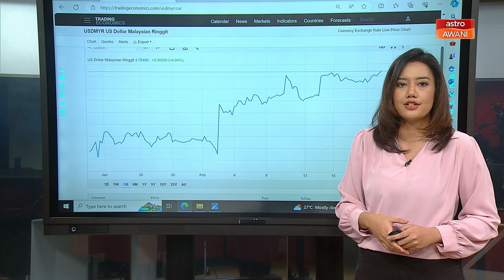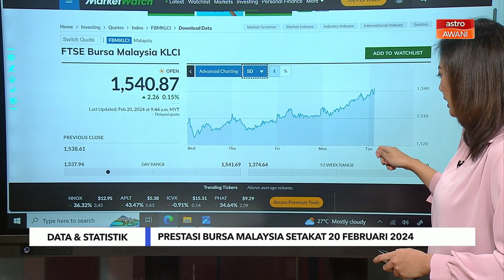Data & Statistik: Prestasi Bursa Malaysia setakat 20 Februari 2024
Perkembangan terkini prestasi Bursa Malaysia.